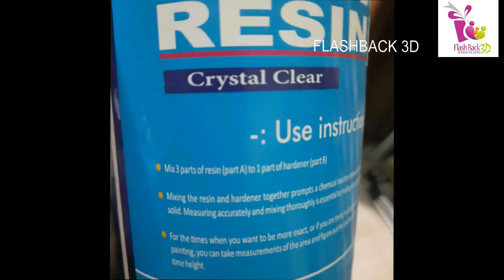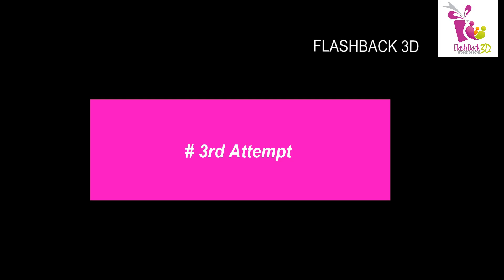EPOXY RESIN ARTவீட்டுலே பண்ணலாம் அதும் ஈஸியா||EPOXY RESIN FOR BEGINNERS|| AVOID BUBBLES IN RESIN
in this video having how to make resin in tamil & avoid the mistakes  and avoid the air bubbles in resin everything was shared in this videos...

for more Customized & Personalized gifts